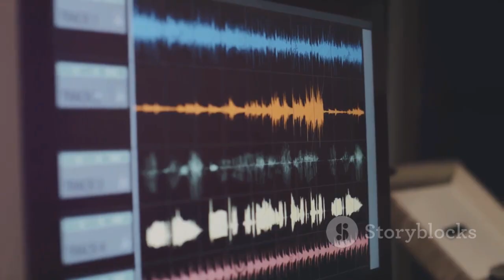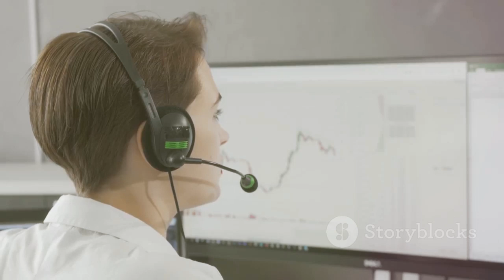Scientists Just Decoded Language of the Whales Using AI... And It's Not What You Imagine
In a groundbreaking breakthrough, scientists have successfully used advanced AI to decode the complex language of whales, revealing an intricate system of communication unlike anything humans have ever imagined. This astonishing discovery not only challenges our understanding of marine intelligence but also opens new possibilities for interspecies communication, ocean conservation, and the study of animal consciousness. The findings suggest that whales possess a highly structured “language” filled with patterns, meanings, and emotional depth, hinting at a hidden world of intelligence beneath the waves.